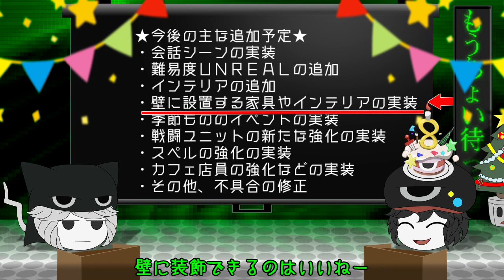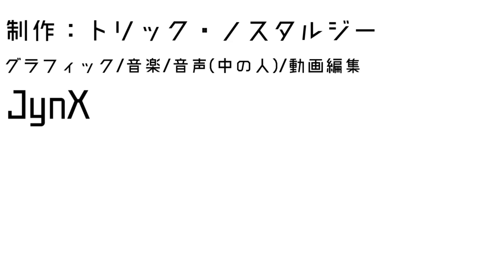連縁TV 第１回放送（連縁８周年記念）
連縁８周年！
今回は「連縁TV」でレイくんとゼロちゃんがおしゃべりしまくり！！
連縁カフェの最新情報をお届けするよー（╹◡╹）